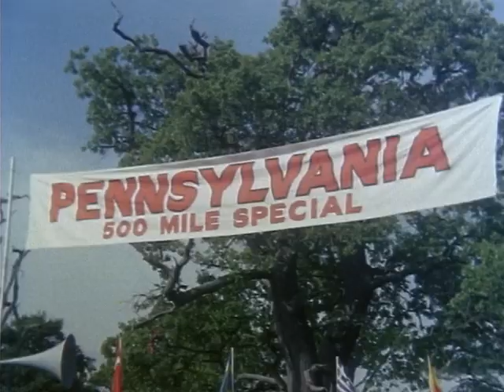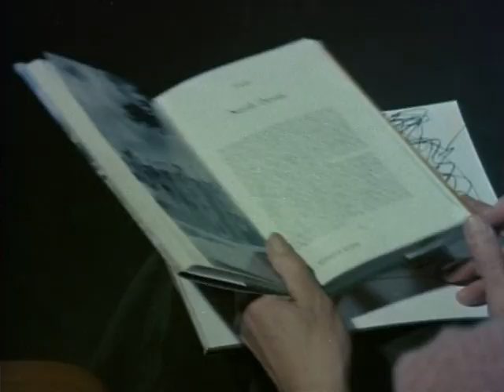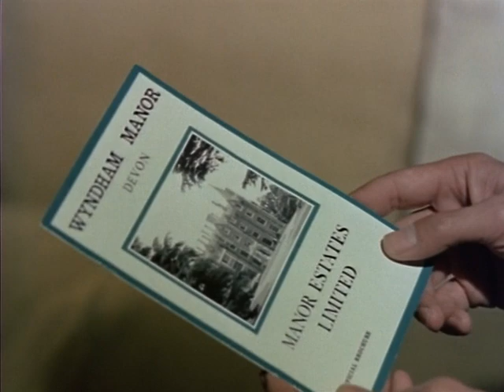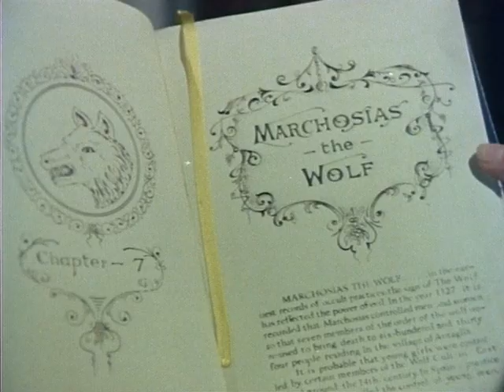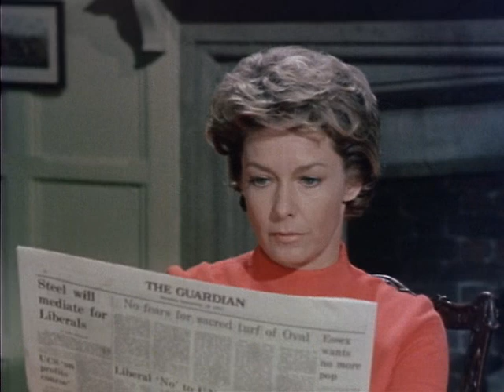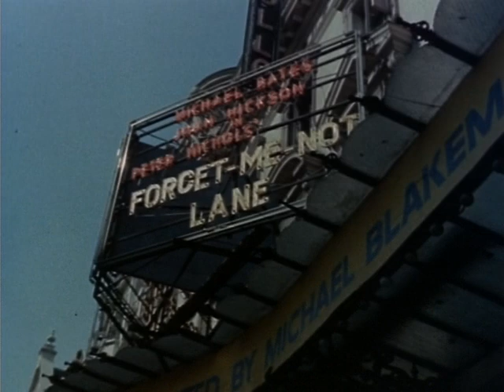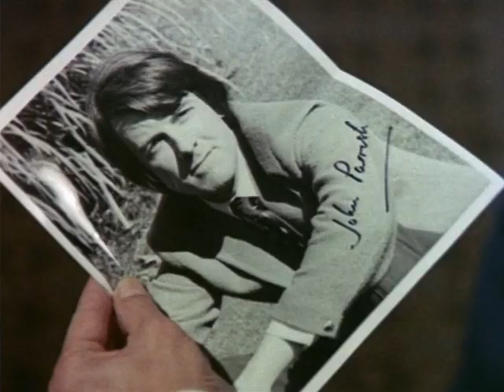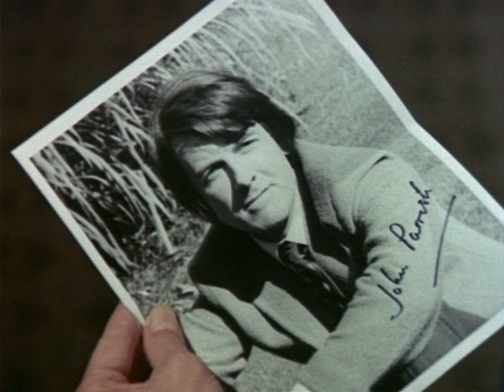Baffled! 1972 Leonard Nimoy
Aside from the 1952 boxing movie KID MONK BARONI, the failed TV-pilot BAFFLED would seem to be one of the few times Leonard Nimoy was the main selling-point of a film or television project. To be sure, his character of Tom Kovack-- a race-car driver who begins having psychic visions-- forms an ensemble of two with his fellow psychic investigator Michele (Susan Hampshire), but I tend to doubt that Ms Hampshire had much "name-above-the-title" standing in 1972.